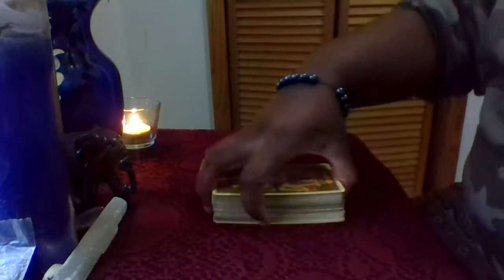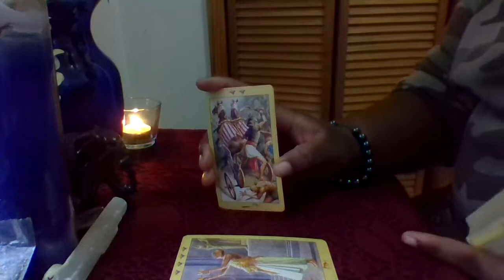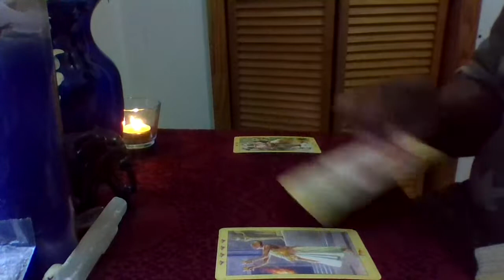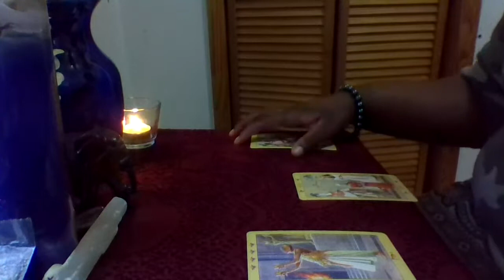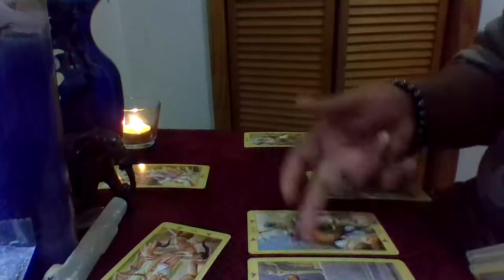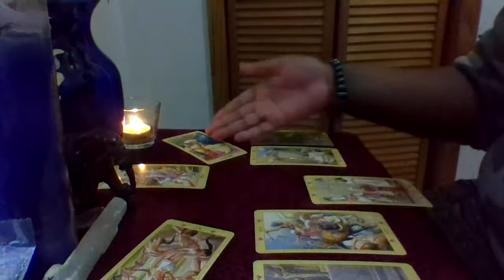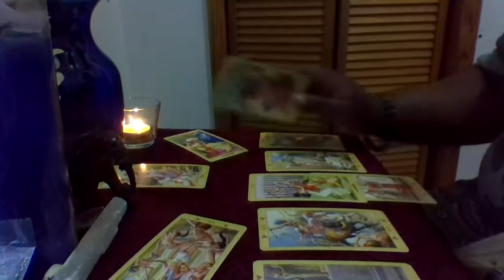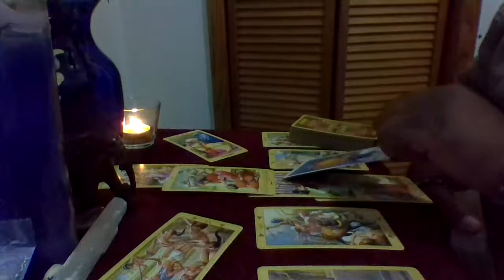Capricorn November 2020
Readings may not apply to your life in specific detail so please do not take every word I say to the heart and mind; It is crucial that that aspect be understood (Check your moon and rising sign for other messages that may apply to your situation). Schedule a private reading for further clarification into your own life. If you are interested, please send a direct message to my instagram @Amaniife for further details. Once again my instagram is on the main page of my channel for your convenience. Look out for website and live daily readings. Much love and many blessings your way.

Ase
 email list